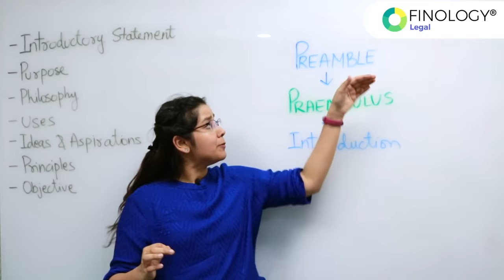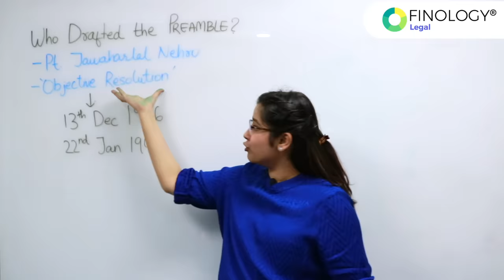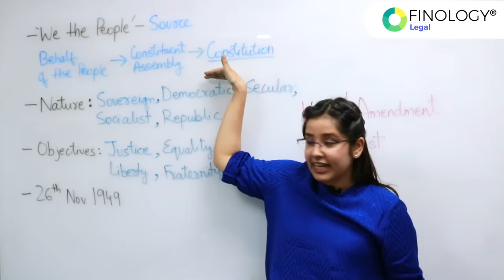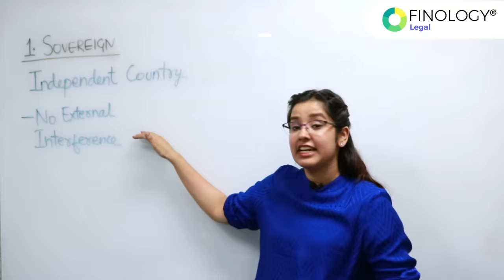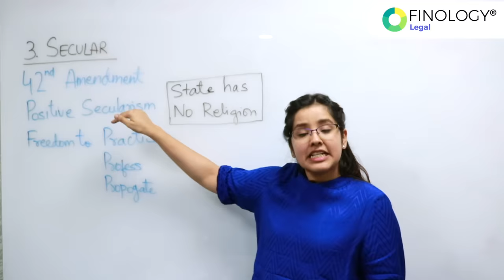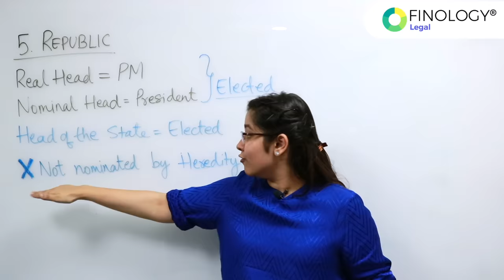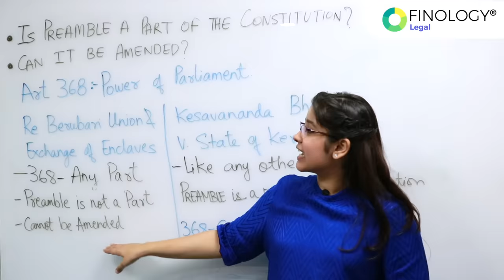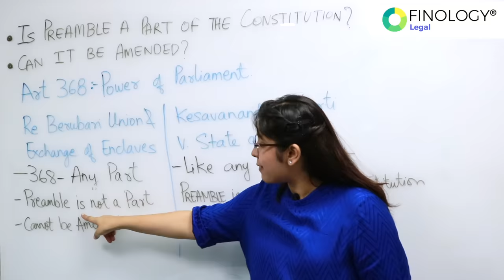Preamble of Indian Constitution | Importance of Preamble | Indian Polity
In this video, we will understand the meaning and significance of Preamble of the Indian Constitution.

The Preamble was the last Part to be inserted in the Constitution. The Preamble has been given a lot of names such as identity card of the Constitution, Soul of the Constitution, etc. By the end of the Video we will also discuss 2 very important questions:
1. Is Preamble a Part of the Indian Constitution?
2. Can the Preamble be Amended?
And we will answer these questions through 2 important case laws: Re Berubari and Exchange of Enclaves and Kesavananda Bharati v. State of Kerala

Preamble serves the following purpose:
- It specifies the Source of the Constitution
- It specifies the Nature of the Constitution
- It specifies the ideas, Aspirations and main Objectives of that the Indian Constitution seeks to achieve
- It also specifies the date of Adoption of the Constitution i.e., 26th November 1949.

This Quick Recap Video will help you Prepare for exams such as CLAT 2021, NET 2021, UPSC, DU LLB Entrance Exam, LLM Entrance Exams, etc. In this video, I have presented a Quick Recap of important topics of Indian Polity and Indian Constitution!